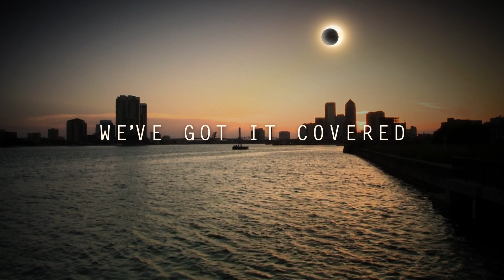FCN's Total Eclipse Coverage